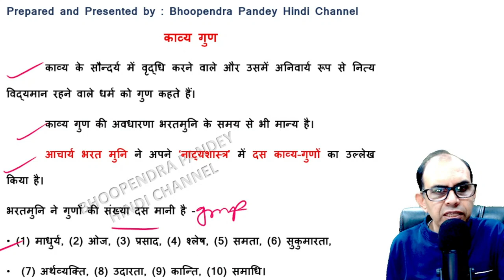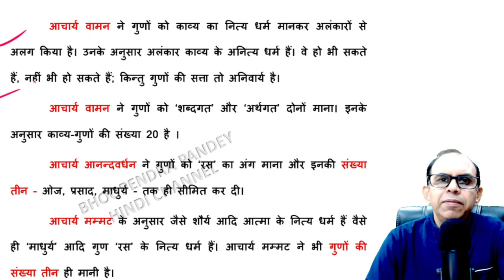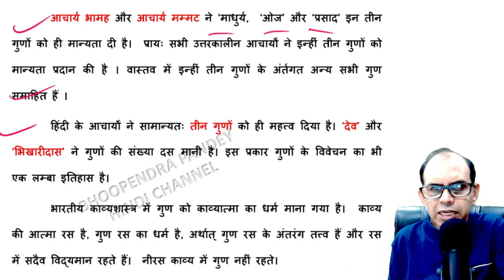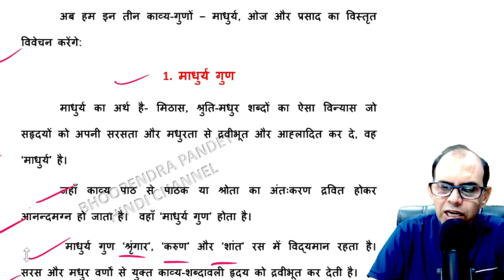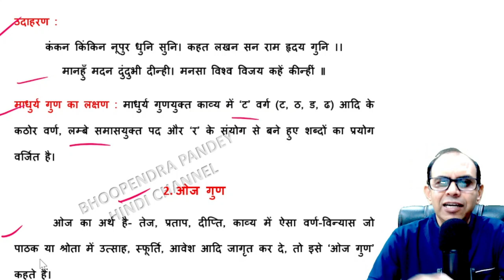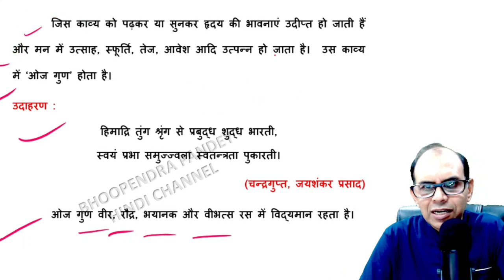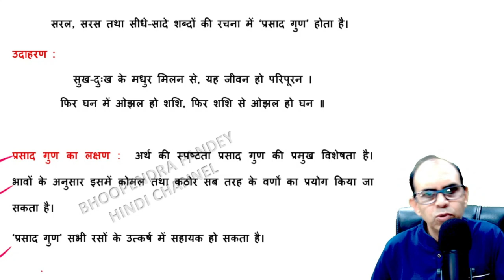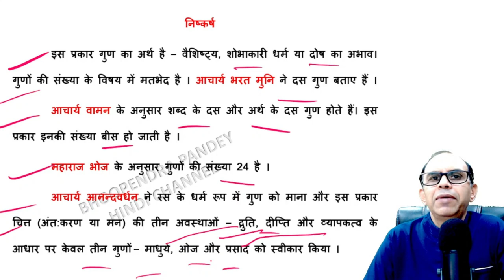काव्य गुण | Kavya Gun | Bhartiya Kavyashastra